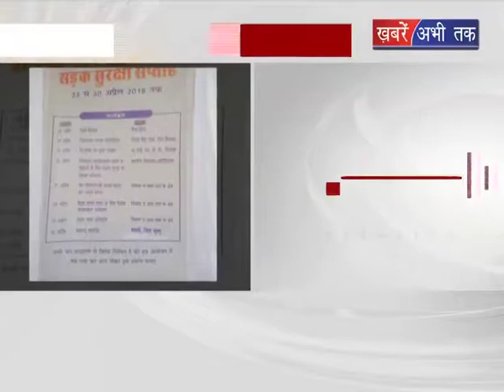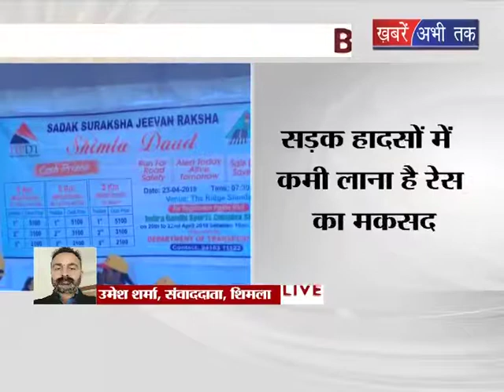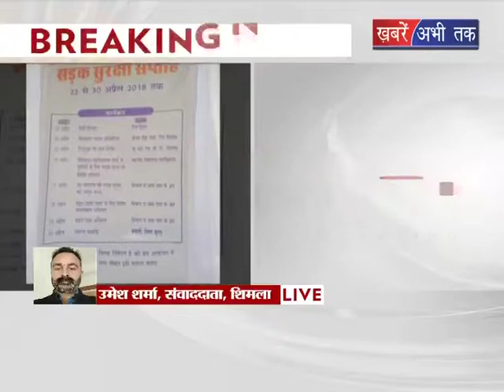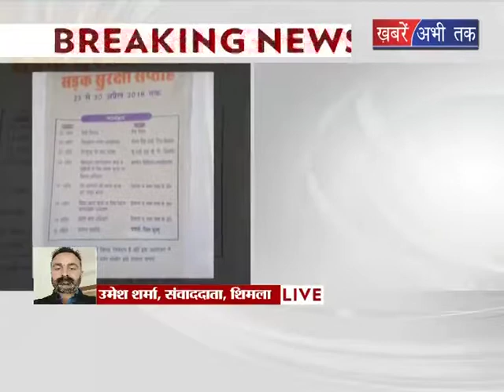रिज मैदान पर मिनी मैरेाथन आयोजित || Khabrain Abhi Tak Live